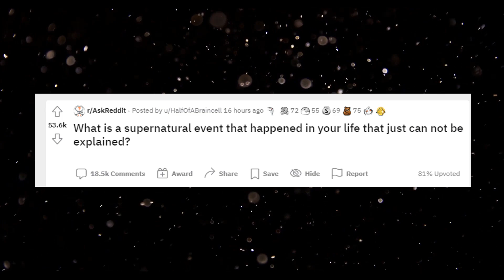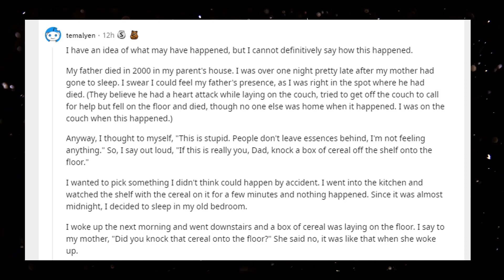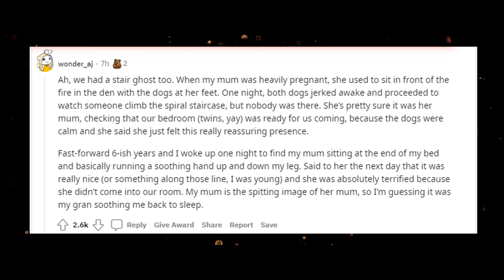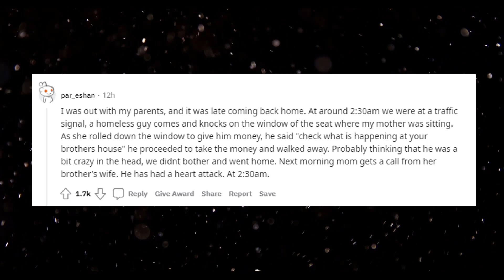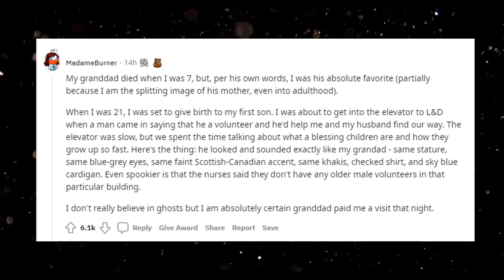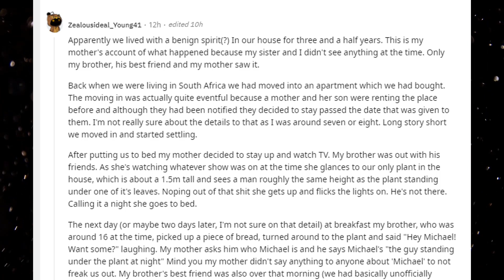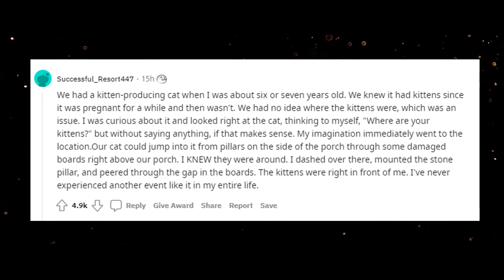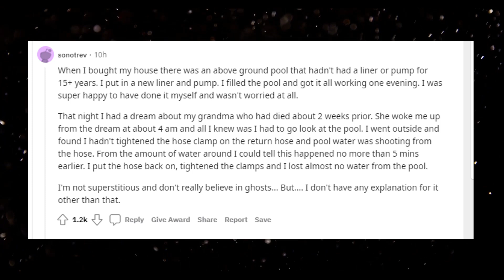What Is A Supernatural Event That Happened In Your Life That Just Can Not Be Explained?- r/AskReddit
What is a supernatural event that happened in your life that just can not be explained?